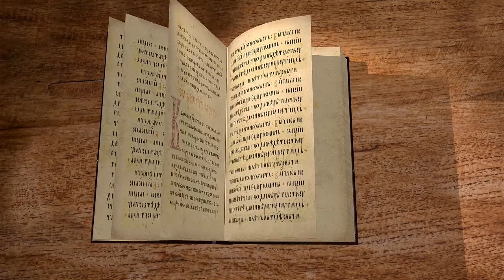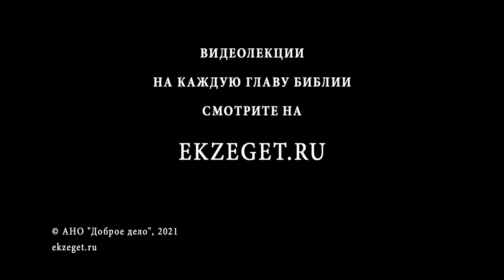1-е Послание к Коринфянам. Глава 15. Священник Антоний Лакирев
Сегодня апостол Павел подаёт нам пример отношения к своим действиям. Павел оценивает своё служение Царствию абсолютно объективно. Да, он понимает, что после всего, что он сделал против Церкви, Господь имел полное право отвергнуть его. Однако Он принял и даровал ему возможность служить Себе. Для Павла служение — огромная привилегия, благодать, подарок. Но Павел не скромничает и не говорит: «Да, я вообще никто и ничто...» По благодати Божией он есть то, что есть, и не пытается преуменьшить свои заслуги — но помнит о том, что на самом деле заслуга принадлежит Богу. Ложная скромность была бы неблагодарностью, и для Павла важно сказать о том, сколько всего сделано — потому что это означает признать Божии дела и прославить Его